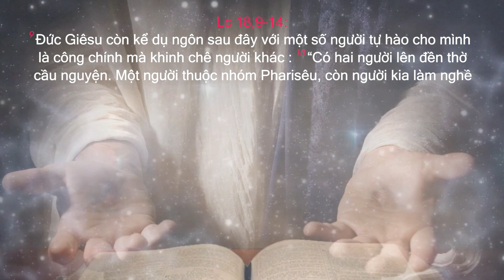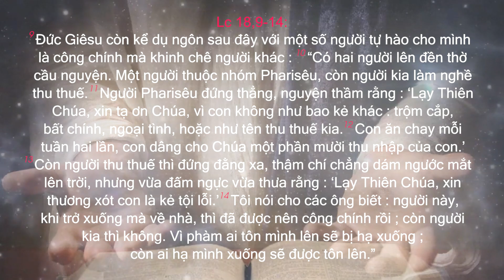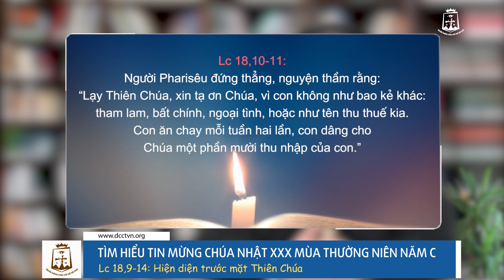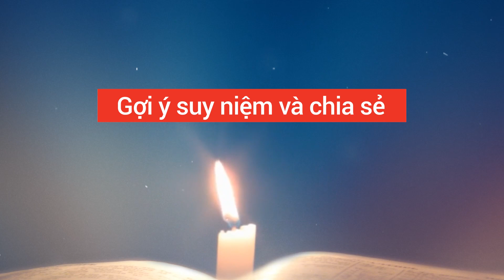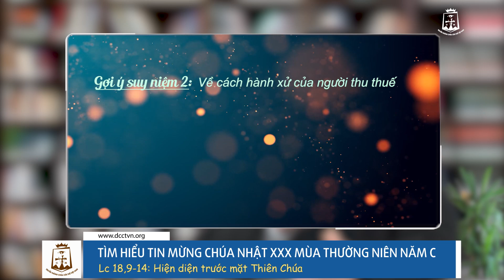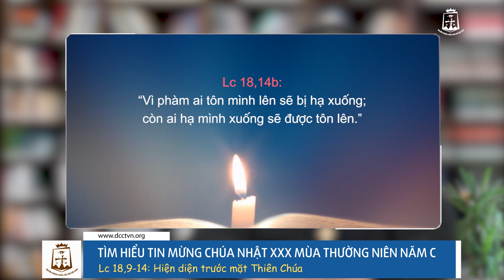Tìm hiểu Tin Mừng Chúa Nhật XXX Thường Niên Năm C - Lc 18,9-14: Hiện diện trước mặt Thiên Chúa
Bài Tin Mừng Lc 18,9-14 mà Hội Thánh công bố trong Chúa Nhật tuần 30 thường niên năm phụng vụ C. Nói về hình ảnh hai con người lên đền thờ cầu nguyện, và câu chuyện biến thành một trình thuật về hai tấm gương liên quan đến thái độ tôn giáo điển hình trước Nhan Thiên Chúa.
Kính mời quý vị theo dõi phần phân tích và chia sẻ của linh mục Giuse Nguyễn Thể Hiện DCCT